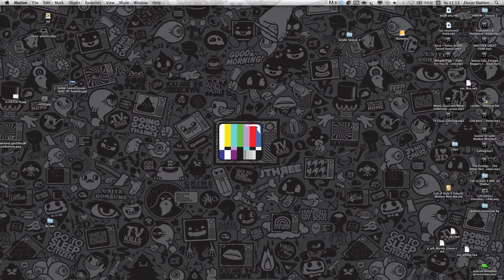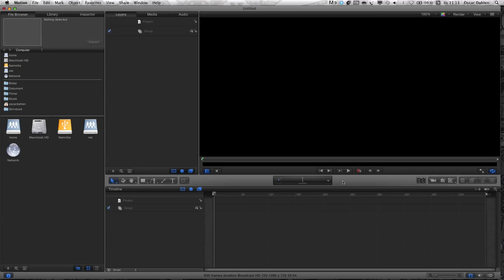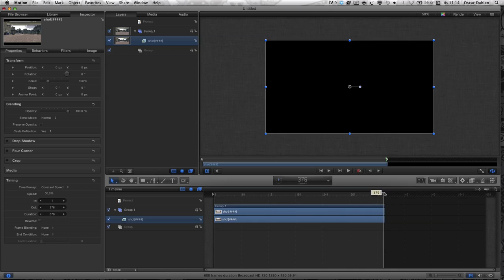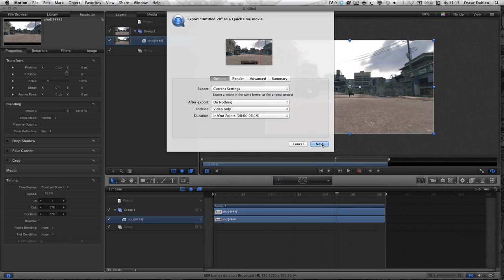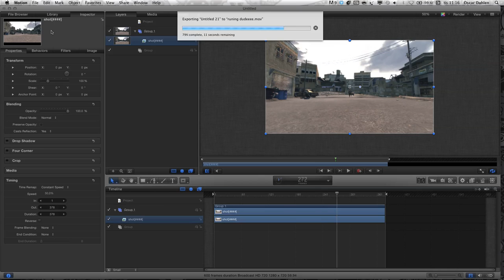Tutorial #10 how to use Motion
you´re welcome, new tut tomorrow :] (scaling/transform)